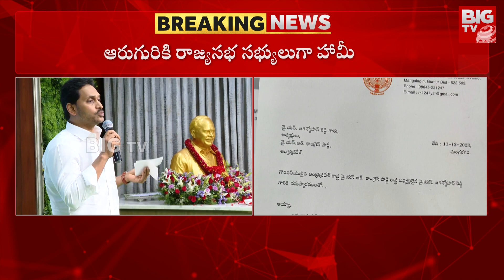వైసీపీ అభ్యర్థులు పక్కచూపులు.. అయోమయంలో అధిష్టానం | AP Politics | BIG TV Telugu News Channel